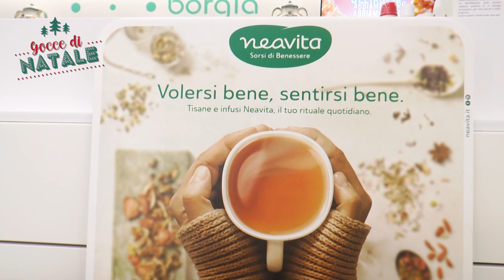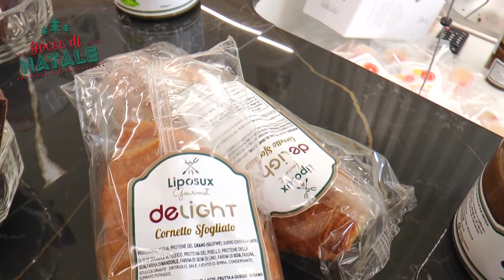FARMACIA BORGIA - Gocce di Natale 2023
Cura della persona, benessere, consulenza nutrizionale, telemedicina e tantissime idee regalo per il tuo Natale.

Via Provinciale del Corticato, Sassano, Italy, 84038